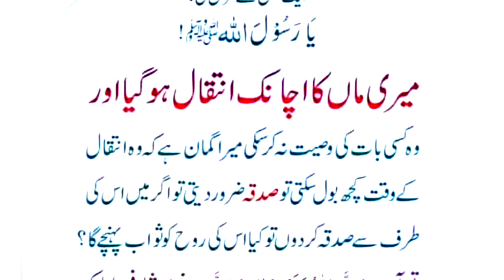Hazrat muhammad SAW ne faramya | hadees in urdu | hadees pak | hadees e Nabvi in urdu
Keep Smiling
Keep Loving
Keep Supporting